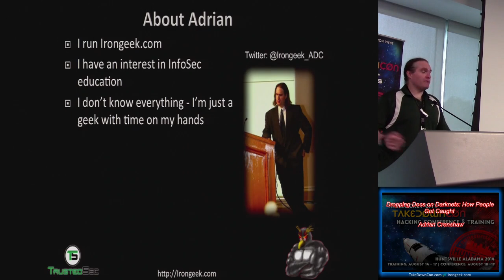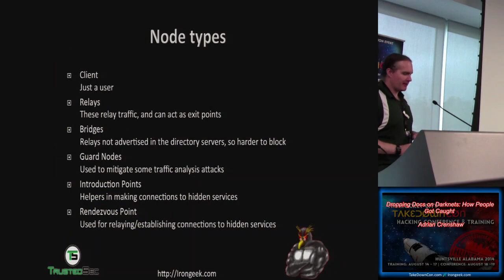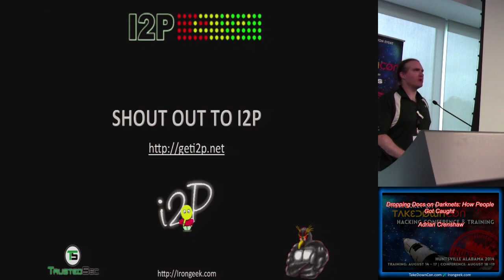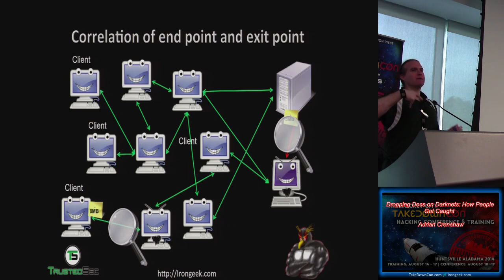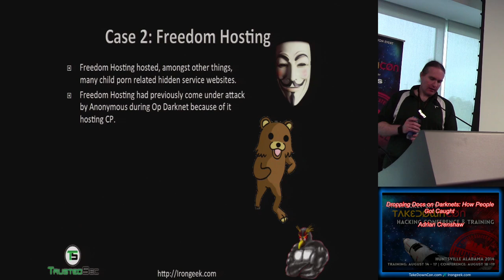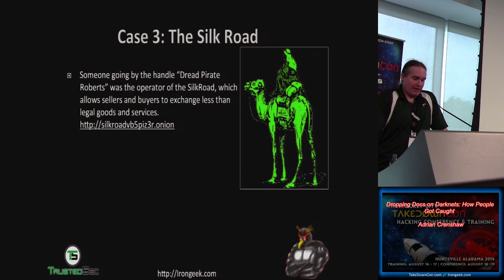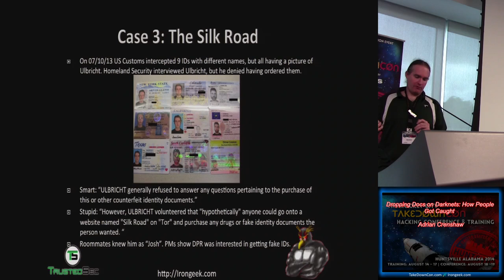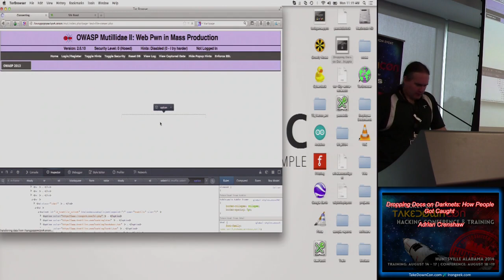02 Dropping Docs on Darknets How People Got Caught Adrian Crenshaw